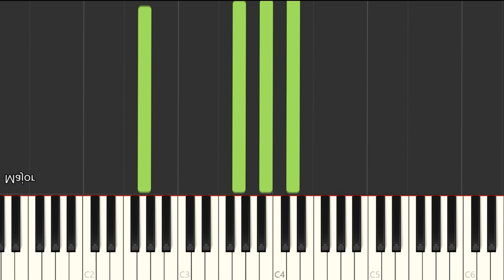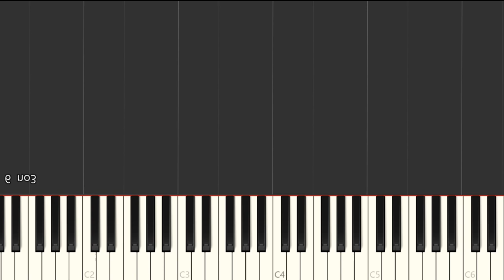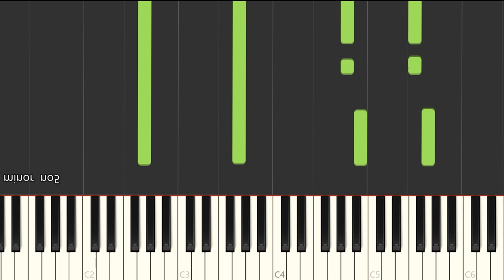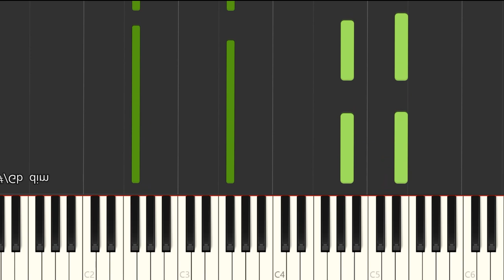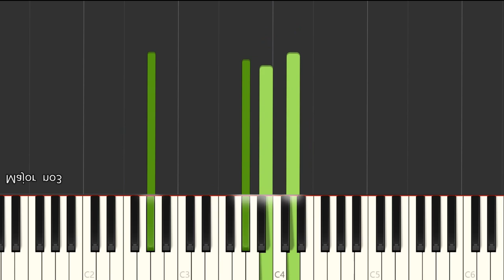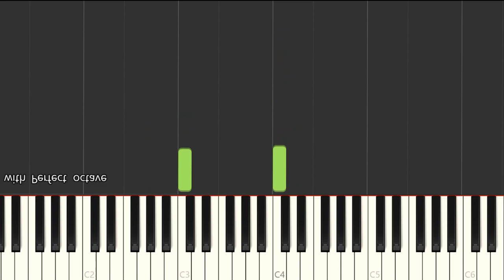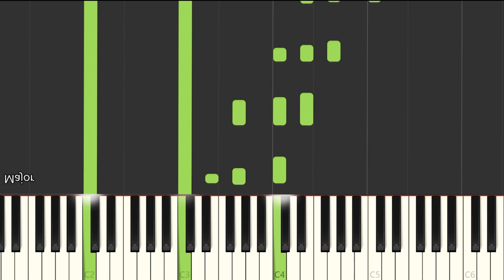Lo ves alejandro sanz piano tutorial